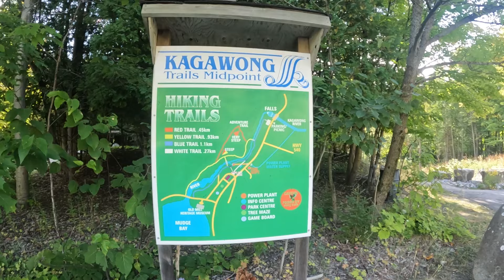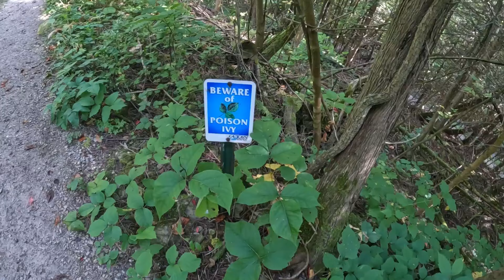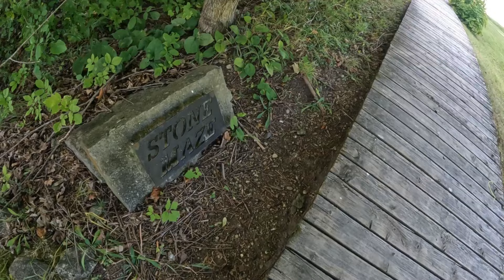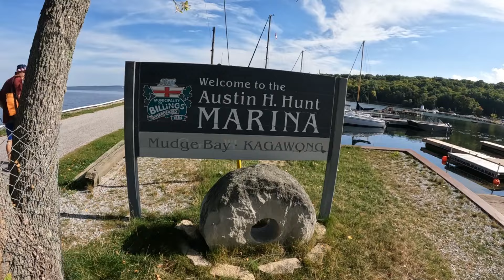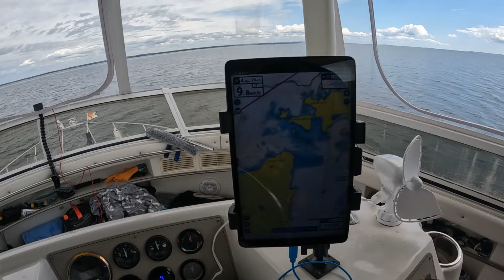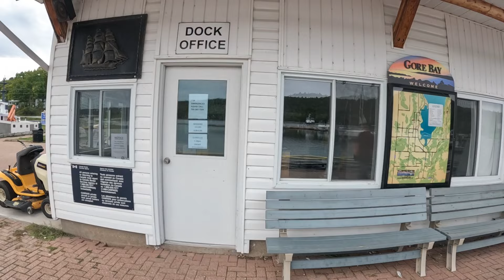Great Loop Adventure S02E71 Day 44 North Channel Kagawong Bridal Falls to Gore Bay 🇨🇦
In Today's episode of Our Boat Story we are in Kagawong, Ontario Canada. After exploring the Bridal Falls and the town we will leave Kagawong and make our way to Gore Bay.

where you can find where we are on a map and much more.

WE’RE XAVER, CYNTHIA and Alex. Follow our family as we travel around the world, exploring new places and cultures.

We started our Great Loop Journey in Ft Myers in June of 2021 on our 1998 Carver 500 called "Mahalo".

But then we had to wait for the COVID to pass and Canada to open fully to continue. This is the continuation of our Loop which started in July of 2023.